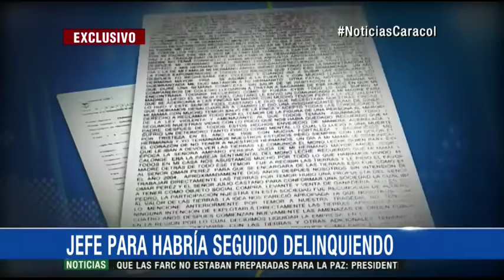Alias Monoleche, el asesino de Carlos Castaño, delinque desde la cárcel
Alias Monoleche, el paramilitar que asesinó a Carlos Castaño y que se sometió al proceso de Justicia y Paz, está a punto de recuperar la libertad. Sin embargo,Noticias Caracol conoció que la Fiscalía le imputará cargos la próxima semana por delinquir desde prisión.El abogado César Vargas dice tener las pruebas de queel exjefe paramilitar Jesús Ignacio Roldán, alias Monoleche, mano derecha de Vicente Castaño, extorsiona a sus anchas desde la cárcel de máxima seguridad de Itaguí.'La Fiscalía general de la Nación ya tiene las pruebas que mis clientes le han presentado y al parecer también se quiere apoderar de unas tierras en Córdoba, que tienen un valor aproximado de cinco mil millones de pesos', dice el abogado Vargas.Vargas representa a los Calonge,una familia antioqueña que no solo carga a cuestas la tragedia de tres hermanos asesinados por los paramilitares en los años 80, sino que tuvo que salir corriendo de su próspera fincaa cambio de tres pesos que les pagó Fidel Castaño.Hace diez años retornaron temerosos, pero en 2010 Monoloche les mandó decir, según Vargas, que los iba a reconocer como víctimas si le pagaban el 50% del predio.En la denuncia, conocida por Noticias Caracol, se lee:'Después de esto hemos sido víctimas de amenazas y ocupación ilegal de nuestras tierras al punto que al día de hoy quienes ocupan el 50% de los tierras son los hijastros de Monoleche'.'Hay chats, grabaciones y hay documentos que comprometen seriamente'.Juan Bautista Roldán, hermano de Monoleche, el paramilitar que asesinó a Carlos Castaño en abril de 2004, confirmó sus andanzas ilegales a la Fiscalía le contó que las amenazas a los Calonge las ha hecho llegar a través de una familiar suya y que esas notas de voz y mensajes de Monoleche ya se entregaron a la justicia. Por esa razón, el martes le imputarán cargos.